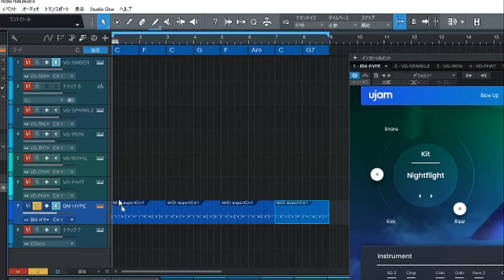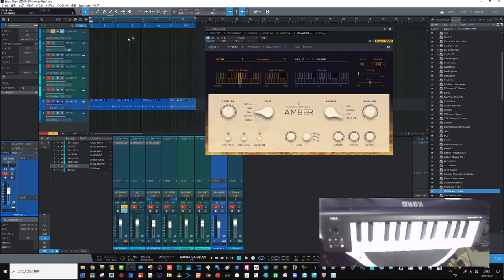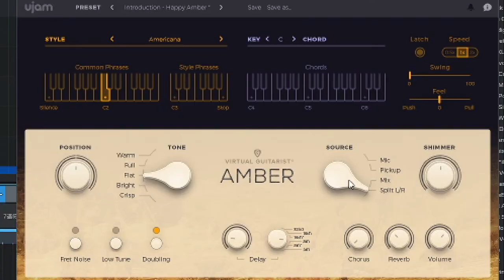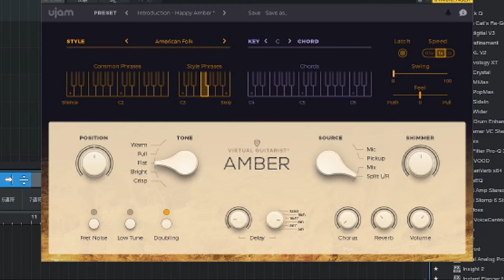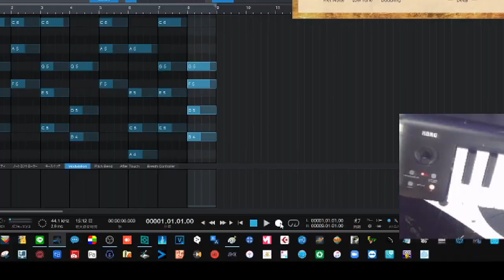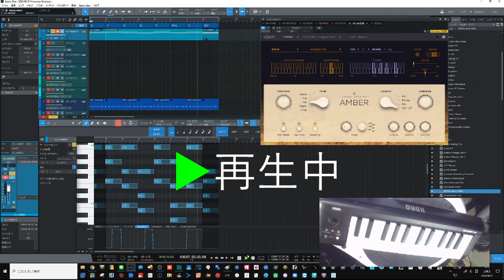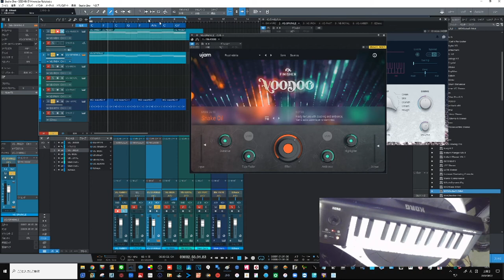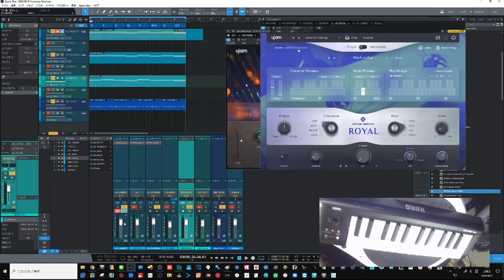Ujam Hype 発売記念 StudioOne5＆Ujam 即戦力、簡易アレンジツールPart３.5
Ujamの即戦力を解説